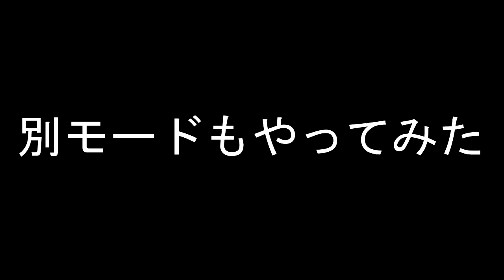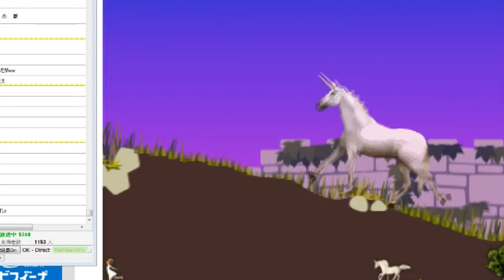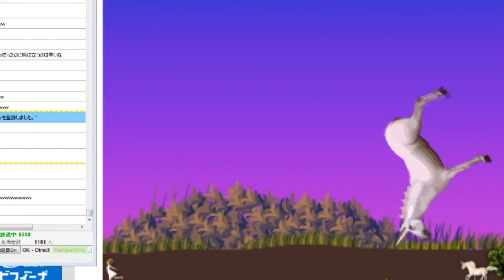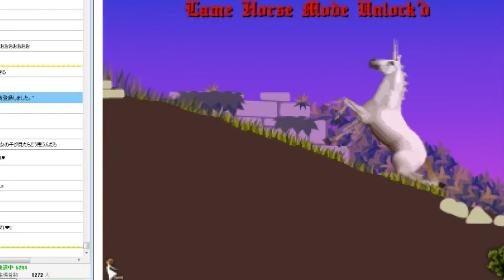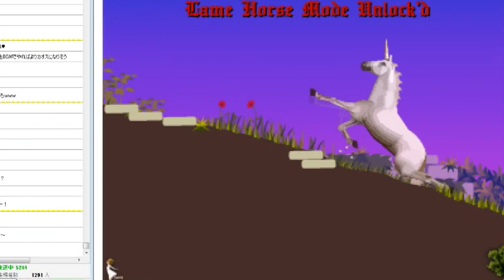QWOP 爆笑ヒザダッシュ